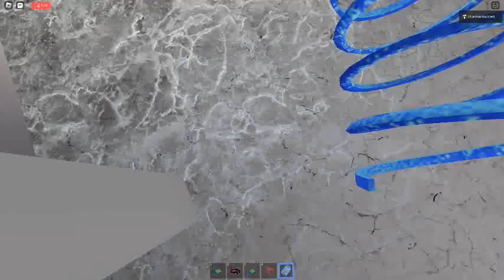Ceiling Fan 8557 In Toucan Fan's Haunted Fan Land